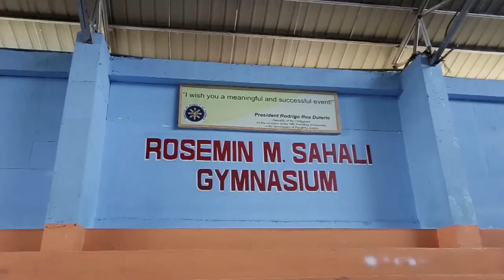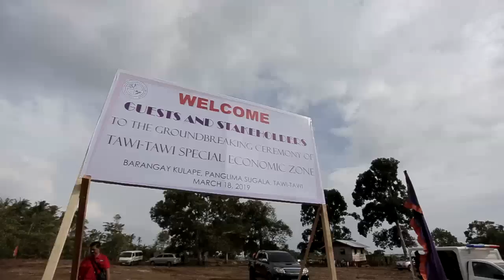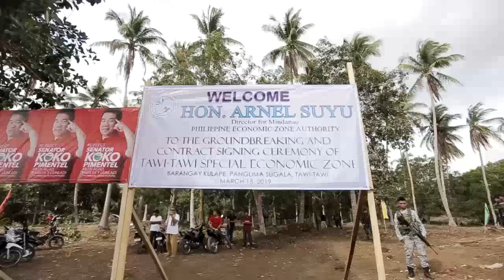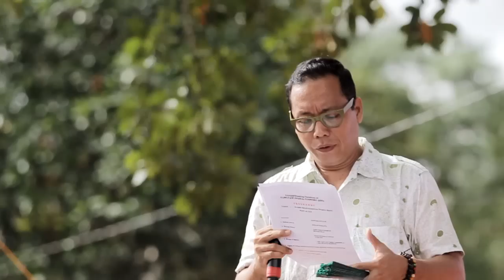Tawi-Tawi "The Next Singapore" (Full Video)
Tawi-Tawi Special Economic Zone Contract Signing And Groundbreaking Ceremony Full Video

Investment Contract Signing Between Southern Frontier Maritime and Estates Development Corporation and Investors held last March 18, 2019 at Rosemin Gymnasium, Brgy. Batu-Batu, Panglima Sugala, Tawi-Tawi, Philippines.

Groundbreaking Ceremony at Brgy. Kulape, PanglimaSugala, Tawi-Tawi, Philippines.